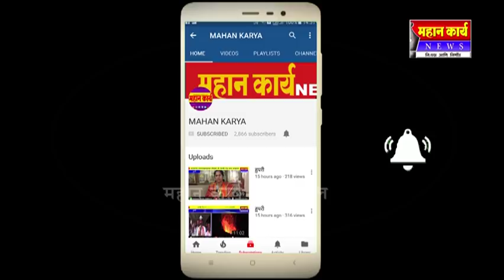संभाजीपुरात शेतकर्यांच्या अंगावर विजेची तार तुटून पडली शेतकरी ठार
संभाजीपुरात शेतकर्यांच्या अंगावर विजेची तार तुटून पडली शेतकरी ठार ; मृत्युदेह ताब्यात घेणास नातेवाईकंाचा नकार , कारवाईची मागणी